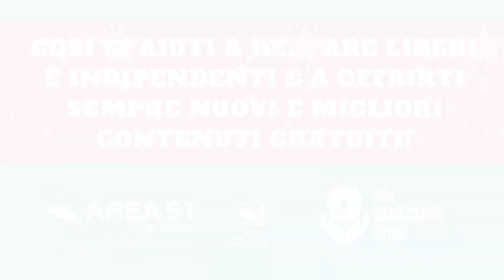1 ora di musica per la rigenerazione completa (0.4 Hz)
Rigenerazione completa, per il corpo, la mente e l'anima. La frequenza delta di 0.4 Hz favorisce tutti questi benefici. 1 ora di musica tutta per te.